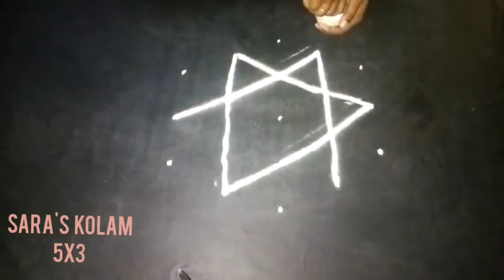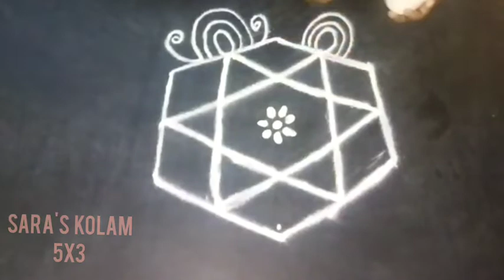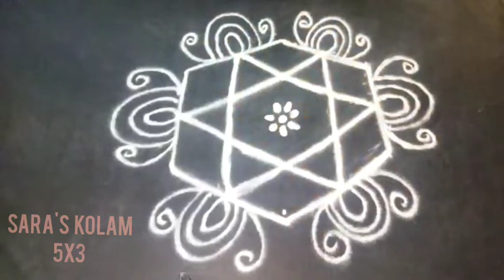Daily Kolam l Tuesday Rangoli l Star Kolam l Pulli 5x3 dots l @saraseasykolam5159 l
Hi All,

@Sara's Kolam